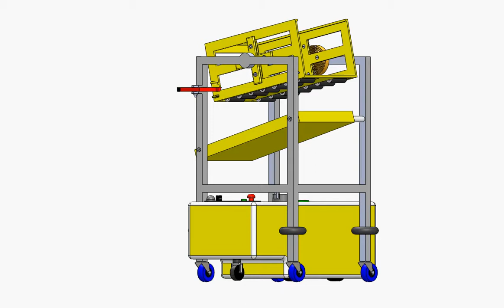Tipper assembly spring rotation.avi